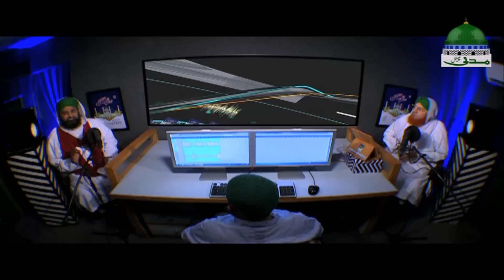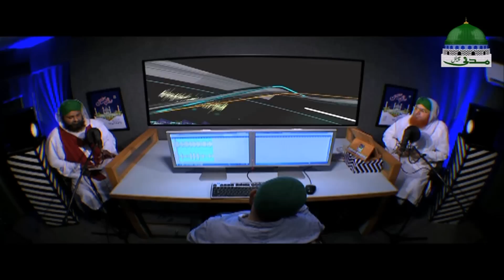Islamic Nasheed┇ Naghmat e Raza Ep 113 ┇ نغماتِ رضاء ┇ Aala Hazrat ┇ Madani Channel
🔴 Haji Abdul Habib Attari conducting a very beautiful series in the name of "Melodies of Raza"

🔴 (Naghmat e Raza - نغماتِ رضاء) Episode 113

🔴 (Naat Sharif, Kalam,Manqabat) of Aala Hazrat Imam Ahmed Raza Khan Barelvi رحمۃ اللہ علیہ

🔴 Recited by rising Naat reciters of Madani Channel

Ye video Madani Channel (Dawateislami) ki milkiyat hai aur is ke copyright ke jumla hoqooq mehfooz hen

Do you know the real name of Imam Ahmad Raza Khan?

Numerous people don’t know the real name of Imam Ahmad Raza Khan. See below:
Muhammad

Do you know his name corresponding to the year of his birth?
Al-Mukhtar

What was the real and full name of A’la Hazrat?
The full, official and complete name:
Abdul Mustafa Muhammad Ahmad Raza Khan,
Later called Imam of Ahlus Sunnah “A’la Hazrat رحمۃ اللہ تعالیٰ علیہ”

Where was A’la Hazrat born?
In Bareilly Sharif, India

What is the father’s name of A’la Hazrat?
Maulana Naqi Ali Khan رحمۃ اللہ تعالیٰ علیہ

When was A’la Hazrat born?
10th Shawwal ul Mukarram 1272-H, (June 14, 1856), Bareilly, India

What is the popular title of Imam Ahmad Raza Khan?
Aala Hazrat رحمۃ اللہ تعالیٰ علیہ

What was the age of A’la Hazrat when he gave the first Fatwa of his life?
13 years, 10 Months & 4 days

When and where did A’la Hazrat pass away?
25th Safar ul Muzaffar 1340-H, (1921), Bareilly, India

Where is the shrine of A’la Hazrat?

●▬▬▬▬▬▬▬▬ஜ۩۞۩ஜ▬▬▬▬▬▬●